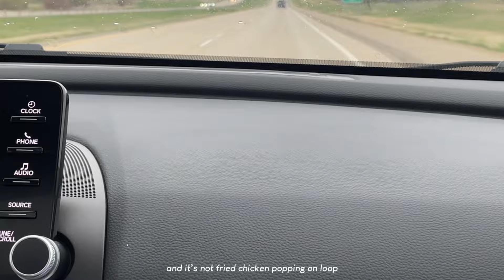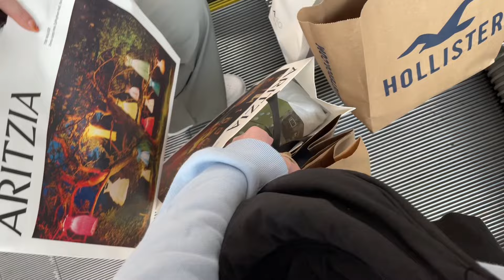daily vlog 🎀 a weekend of my life : shopping, concerts, etc.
`· . ꔫ . . [new message from emxvou] . . 🏙️

hello everybody! this video is superrr exciting as i show you a weekend of my life !! including the nicki minaj concert, shopping, and spending time with my fam :)) hope you all are doing well !

៸៸៸ from, emily v

୨ . socials  ᵎᵎ

personal insta : emxvou
study & lifestyle insta : emxvouz

୨ . music  ᵎᵎ

୨ . abt me  ᵎᵎ

name : emily
age : 17
film : iphone 12
editing : capcut